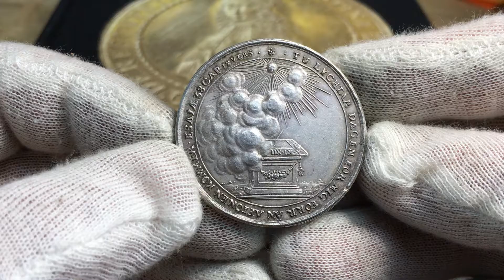Christina Specht 1692-1721 - En synnerligen sällsynt medalj RRR - från Roberto Delzanno Numismatik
Christina Specht 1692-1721 - En synnerligen sällsynt medalj RRR
Silvermedalj präglad på uppdrag av Christinas man, avsedd att delas ut till närmaste vännerna i samband med hennes begravning 1721. En mycket sällsynt medalj i vackert skick. Osignerad, graverad av Zacharias Hartwich Arensburg. Silver, 34.13g, 40.54mm. Hildebrand sid 98, kvalitet 01, vacker blåskimrande originalpatina.

På åtsidan text med Christinas namn och levnadsdatum, i omskriften ett bibelcitat. På frånsidan en timvisare och ovanför ett moln som utestänger solens strålar, i omskriften ett bibelcitat.

SCHWEDEN KÖNIGREICH - Friedrich I., 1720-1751. - RRR
Silbermedaille 1721, unsigniert, auf den Tod von Christina Sahlberg, geb. Specht. Sechs Zeilen Schrift//Altar, oben strahlende Sonne in Wolke. 40,54 mm; 34,13 g. Hildebrand S. 98. Hübsche Patina, vorzüglich

Christina Sahlberg, geb. Specht (* 20. Dezember 1692) war Tochter des in Stockholm als Händler tätigen Gert Specht und seiner Frau Katarina Küper. 1711 heiratete sie den Apotheker Johan Julius Sahlber und verstarb am 04. März 1721 in Stockholm.

Författare och utgivare av numismatisk litteratur
Jag har varit medförfattare till flera värderingsböcker bla: Sveriges Mynt 1987, Svenska Mynt 1997 & 1998 och även redaktör för den numismatiska och historiska tidskriften Myntrapport under 1990-talet. 2018 utgav jag en specialkatalog över Fredrik I:s mynt från Hessen - Kassel 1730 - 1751 och 2019 på eget förlag "SVERIGES GULDMYNT 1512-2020". (450 sidor). Pris 500:- . .

Köp ditt exemplar av den nyutkomna boken som beskriver samtliga svenska guldmynt utgivna under perioden 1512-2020. Massvis med information, fördjupningsartiklar, auktions- och värderingspriser. Ett måste för dig som samlar, eller vill börja samla, svenska guldmynt. Boken är i färg och omfattar 450 sidor fullproppad med viktig information och kostar 500:-. Kan beställas direkt via min hemsida eller i bokhandeln. . . .

Sveriges Guldmynt 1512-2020 - Nominerad till bästa bok i världen!
Sveriges Guldmynt 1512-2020 är nominerad till bästa bok i världen 2019 av den internationella mynthandlarföreningen IAPN. Boken finns på deras sk "Shortlist for bookprice" tillsammans med övriga nominerade. Pris i klassen "Bästa bok 2019" delas ut i samband med IAPN:s årliga konferens. . . .

SVERIGES MYNTBOK 995-2022
Just nu pågår arbetet med nästa stora katalog "SVERIGES MYNTBOK 995-2022" som omfattar samtliga silver och kopparmynten från Vikingatid, Medeltid, Sverige, Sveriges besittningar, Hessen-Kassel under Fredrik I, samt ett urval medaljer. (ca 1200 sidor). . .